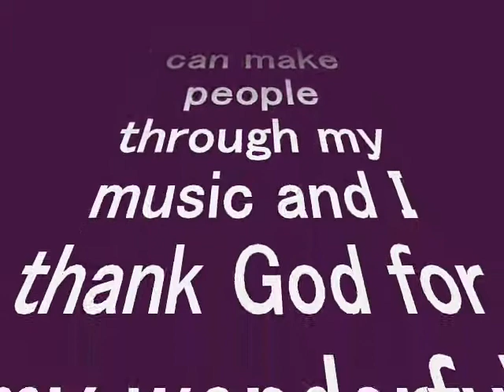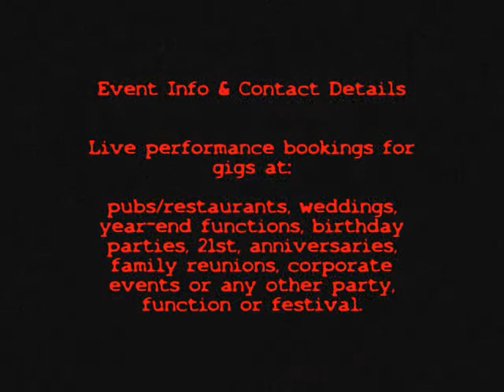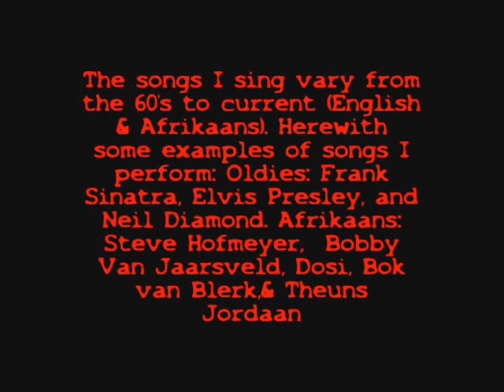JQ Jacques Nel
Music clips and general info about JQ